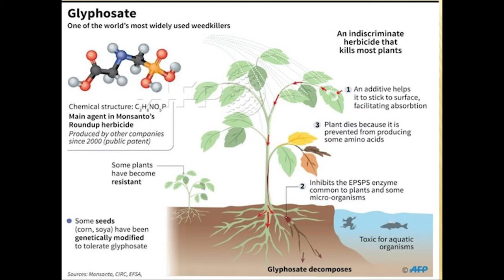Professor Sarath Gunathilaka - අද උරුම වෙලා තියෙන්නේ වස විස සහිත පරිසර පද්ධතියක්.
කොළෙන් පටන් අරන් ගහ මරන ග්ල්යිෆොසෙට් වාතයටත් ,ජලයටත් මුළු මහත් පරිසරයටත් විස පතුරනවා.අද සියළු සත්වයින්ට ජීවත් වීමට උරුම වෙලා තියෙන්නේ වස විස සහිත පරිසර පද්ධතියක.
මහාචාර්ය සරත් ගුණතිලක -  කැලිෆෝනියා රාජ්‍ය විශ්ව විද්‍යාලය.